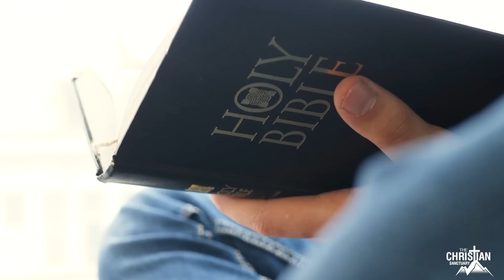Luz De Maria – The Ice Is Melting Soon Then A Great Flood Is Coming | A Prayer For You